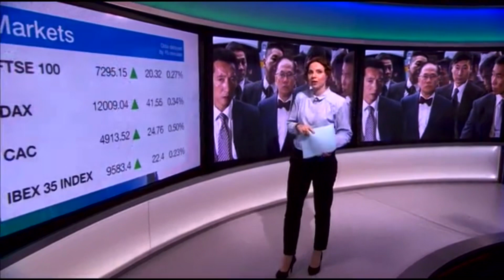Picture appears twice on catwalk screens on BBC News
Programme aired on: 22 February 2017

BBC News Blooper, BBC News technical issues, BBC News technical difficulties, BBC News error, BBC News camera